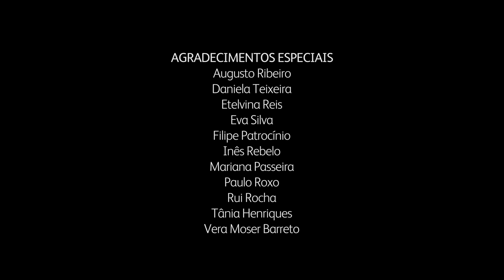Geopark Estrela — Portugal | UNESCO | Video Oficial 4K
Geopark Estrela — uma montanha, nove municípios.

Geossítios, pessoas e tradições documentadas por Joel Santos e Magali Tarouca, num trabalho de fundo que visou caracterizar e registar as transformações deste território durante o Outono, Verão e Inverno.

Imagem: Joel Santos e Magali Tarouca
Edição: Rui Ventura
Voz: António Sepúlveda (versão PT) | Eric Little (versão ENG)
Trabalho para: Associação Geopark Estrela (UNESCO) — Emanuel Castro (Coordenador Executivo)
Agradecimentos: ver créditos finais do vídeo